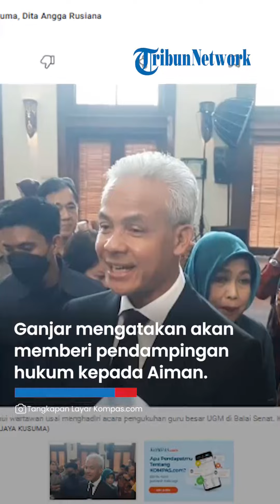Jubir TPN Aiman Witjaksono Dilaporkan ke Polisi, Ganjar Klaim Siapkan Tim Hukum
TRIBUN-VIDEO.COM - Juru Bicara Tim Pemenangan Nasioal (TPN) Calon Presiden dan Calon Wakil Presiden Ganjar Pranowo-Mahfud MD, Aiman Witjaksono dilaporkan ke Polda Metro Jaya atas pernyataannya terkait netralitas anggota Polri.

Terkait hal tersebut, Calon Presiden Ganjar Pranowo mengatakan akan memberikan pendampingan hukum kepada Aiman Witjaksono.

"Ya kita siapkan tim hukum untuk bisa mendampingi. Tapi lagi-lagi kita sangat percaya semua akan bekerja sangat profesional," kata Ganjar di Balai Senat, Kamis (16/11/2023).

Ganjar menyampaikan ketika ditemukan adanya dugaan kecurangan harus disertai dengan data dan fakta. Sehingga tidak menimbulkan fitnah.

"Saya sampaikan seluruh data dan fakta musti betul-betul ditunjukkan biar nanti tidak menjadi fitnah," tandasnya.

Diberitakan sebelumnya, Aliansi Elemen Masyarakat Sipil untuk Demokrasi melaporkan Aiman ke Mapolda Metro Jaya, Senin (13/11/2023).

Laporan teregistrasi dengan nomor LP/B/6813/XI/2023/SPKT/POLDA METRO JAYA, tertanggal 13 November 2023. Aiman dilaporkan atas pernyataan bahwa ada oknum komandan Polri yang diduga berpihak kepada pasangan Prabowo Subianto-Gibran Rakabuming Raka pada Pilpres 2024.

"Kami menganggap pernyataan Aiman ini tidak berbasis data yang konkret dan valid. Kami mengganggap saudara Aiman diduga menyebarkan kebencian dan hoaks," ujar Fikri.

Artikel ini telah tayang di Kompas.com dengan judul "Ganjar Siapkan Tim Hukum Dampingi Aiman", Klik untuk baca